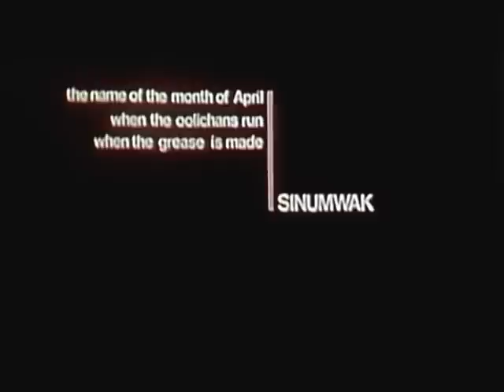Sinumwack: Bella Coola Oolichan Run (UBCIC, 1978)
Sinumwack: Bella Coola Oolichan Run (UBCIC, 1978). This is one of two fishing films commissioned by UBCIC in 1978 and were originally used in the UBCIC's work at the West Coast Oil Ports Inquiry, an inquiry to investigate the environmental, social and safety implications of an oil port and increased tanker traffic on the West Coast of B.C.  The UBCIC was a major participant at the Inquiry hearings. Directors and Producers: James Bizzocchi and Peter Kellington Rick Salter and Lillian Basil represented UBCIC as executive producers.